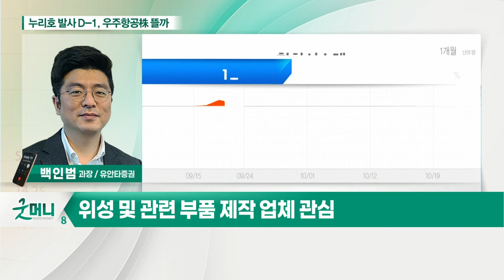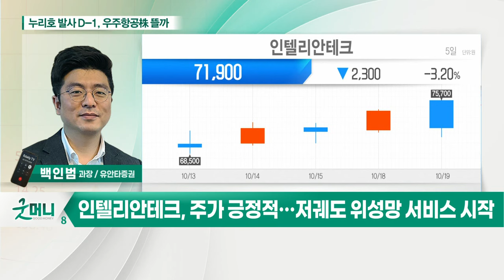한화에어로스페이스, 한화시스템, 인텔리안테크... 누리호 발사 D-1, 우주항공株 뜰까_정성일의 투자 인사이트 (20211020)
- 21일 누리호 발사… 우주항공주 관심 유효
- 우주산업 2040년 1조 달러 수준 성장 기대
- 한국 우주산업 규모, 글로벌 대비 초창기 수준
- 저궤도 위성 필요 및 민간 우주발사체 개발 가능
- 2030년까지 100여기의 위성 자체 발사 예정
- 위성 및 관련 부품 제작 업체 관심
- 한화에어로스페이스, 한화시스템, 인텔리안테크 등

한화에어로스페이스, 하반기 방산 수주 모멘텀
한화시스템, 국내우주산업 선도… 원웹 지분투자
인텔리안테크, 주가 긍정적… 저궤도 위성망 서비스 시작